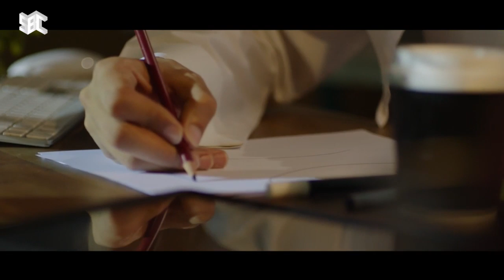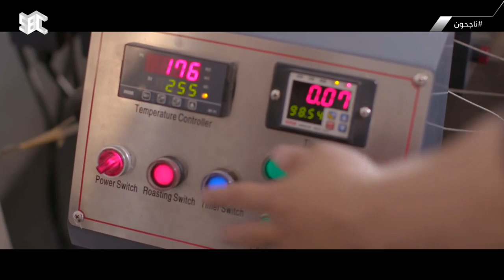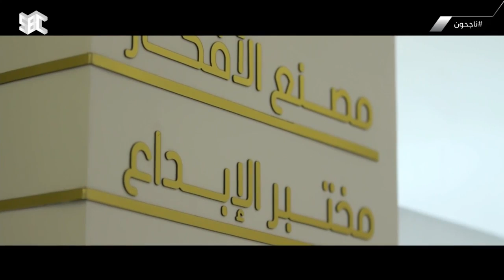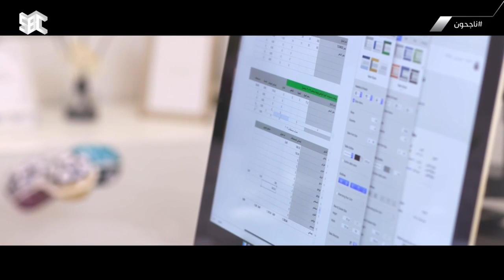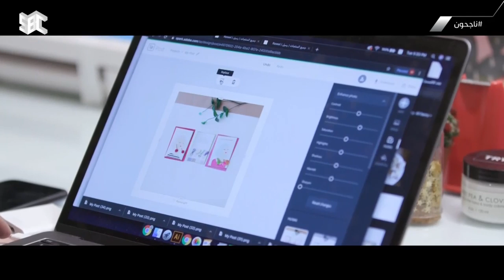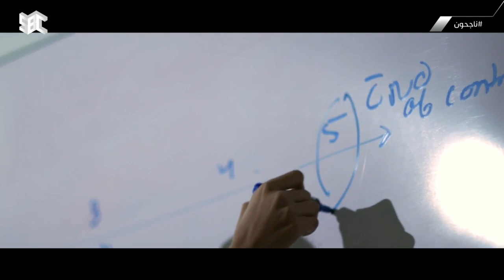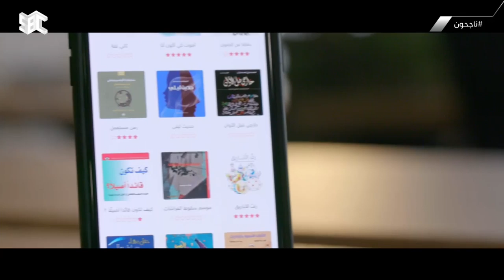برنامج ناجحون ليوم الخميس 24 أكتوبر 2019